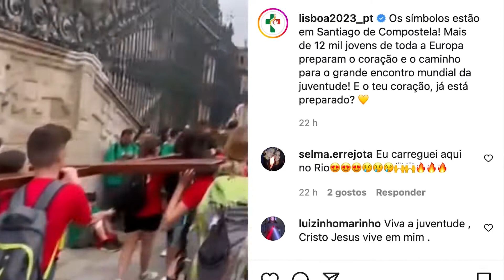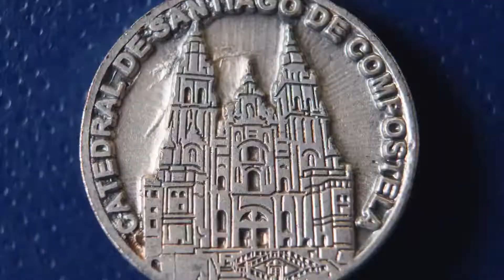Em Santiago de Compostela, Peregrinação Europeia de Jovens 2022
De 3 a 7/08, a juventude de toda a Europa chega a partir dos caminhos oficiais ou daqueles propostos pelo evento até ao túmulo do apóstolo São Tiago. A última peregrinação havia ocorrido em 2010.